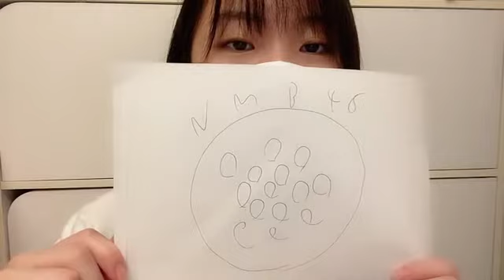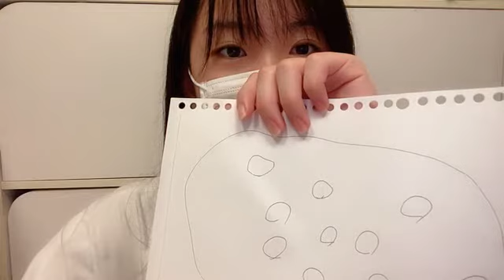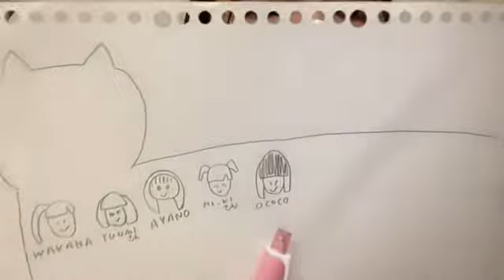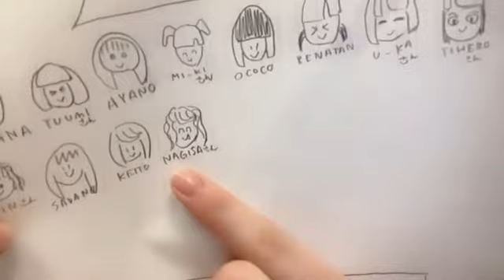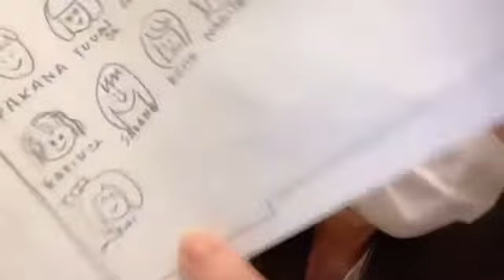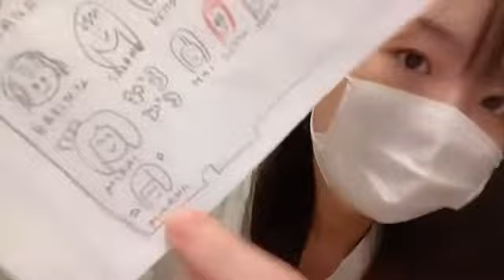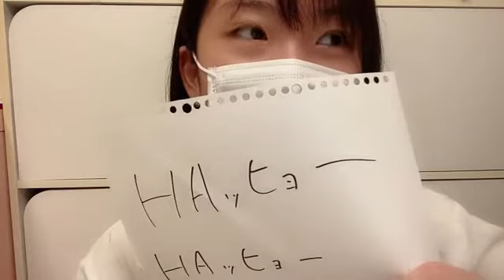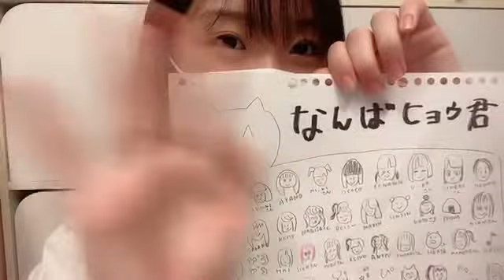2021年10月12日 22時03分10秒 中野 美来（NMB48）